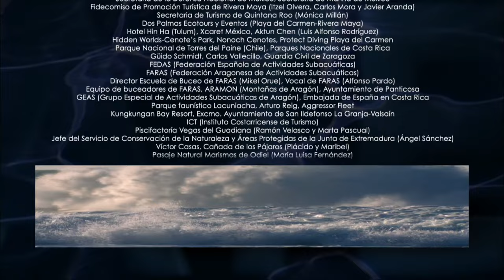Kingdom Of Tides - Water Life 15/26 - Go Wild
Estuaries have the capacity to provide food for billions of living beings. Fish, birds and crustaceans are constantly attracted to these dominions. The mix of fresh and salty water creates an attractive and ever-changing cocktail at the mouth of the river. The tides’ rhythmic presence is also in great part responsible for attracting such diverse life forms…